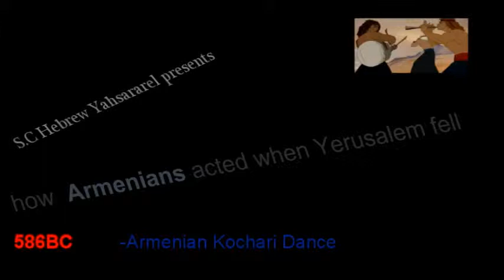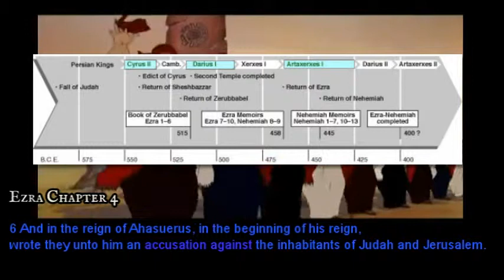how Armenians acted when Yerusalem fell 586BC Armenian Kochari Dance